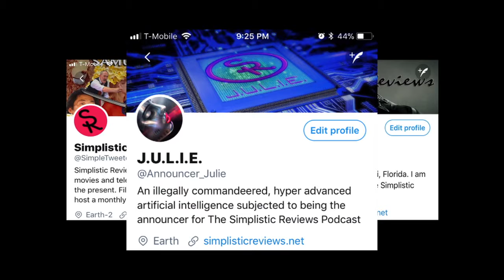Simple Instructions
Here is a quick and simple instructional video on how to call into the show this season on the Simplistic Reviews Podcast.